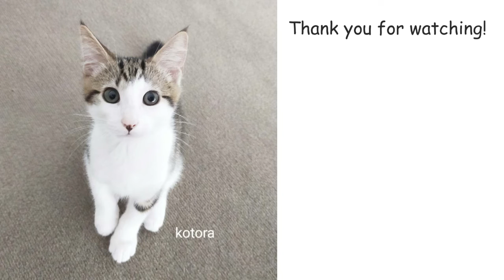Kitten kotora playing with whale & relaxing with mum Turkish Angora 22 weeks cute cat animal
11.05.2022